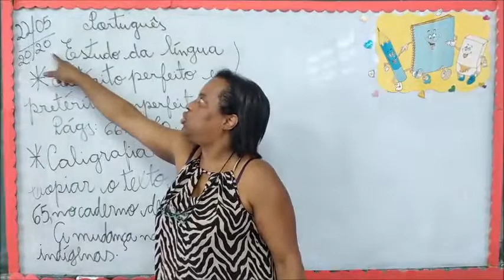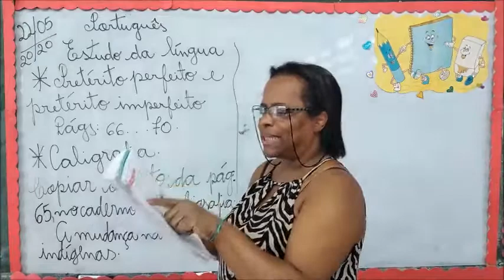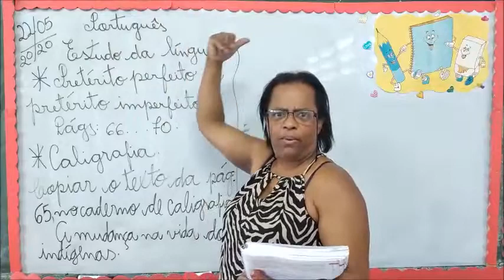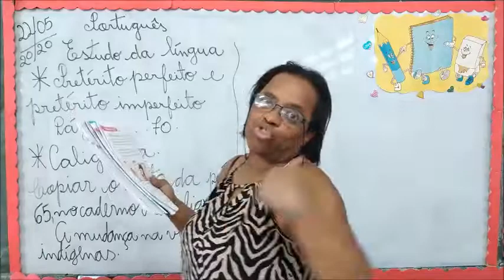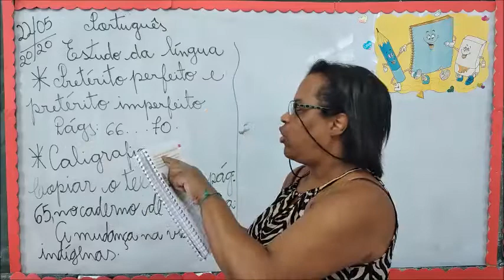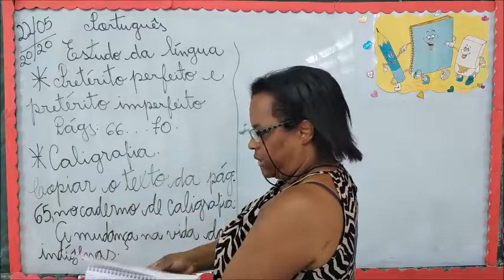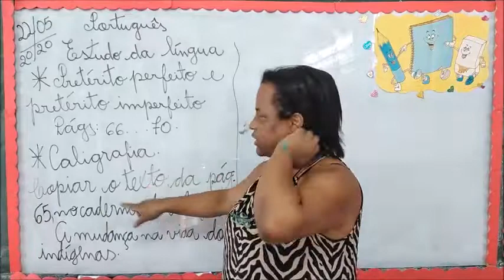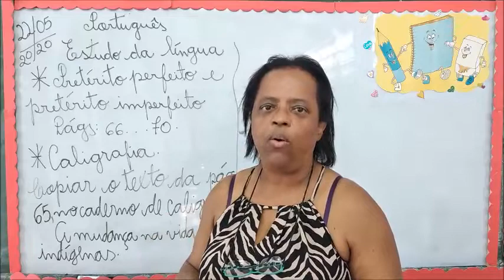PROFª VÂNIA - 22 DE MAIO 501 PORTUGUÊS OK